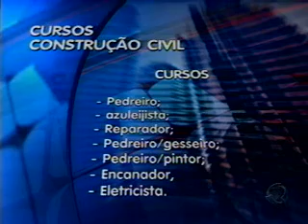Mulheres ocupam espaço na construção civil - 07.07.2011.asf